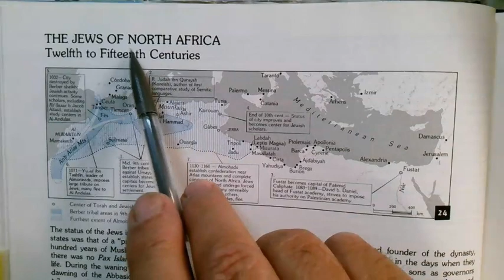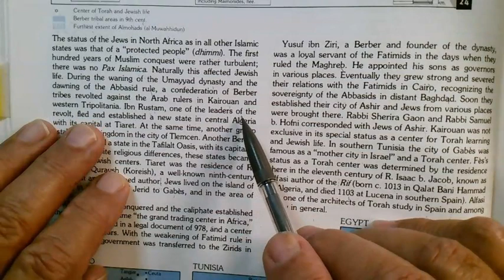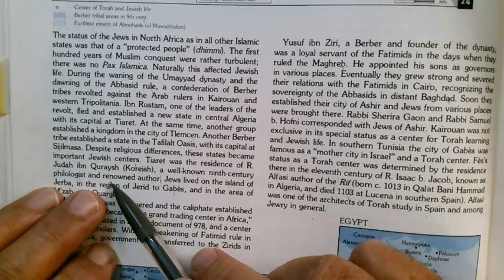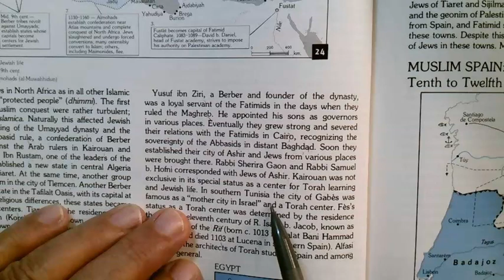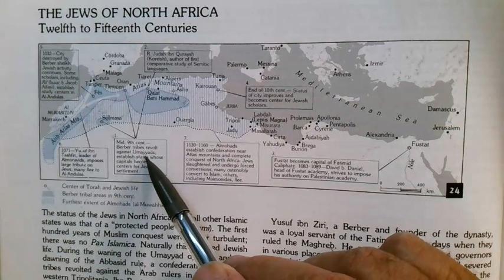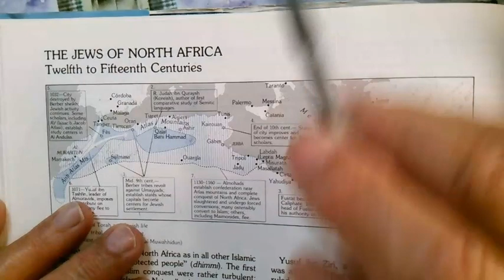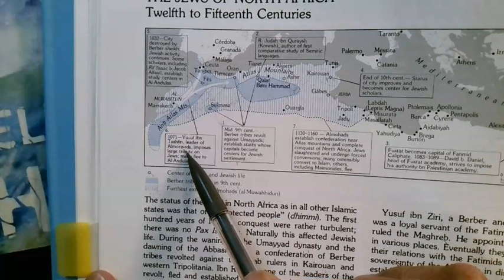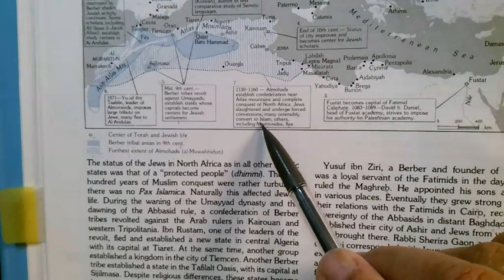HAIM BEINART ATLAS The Jews survive the middle ages 3 Cheshvon 5784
The Jews in North Africa 12th to 15th Centuries.